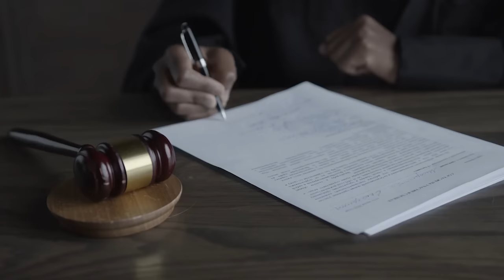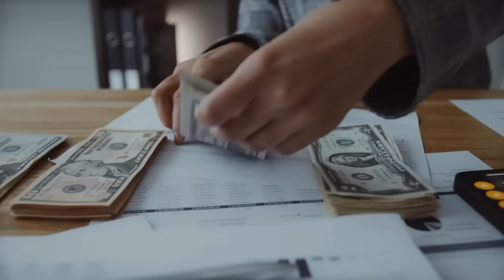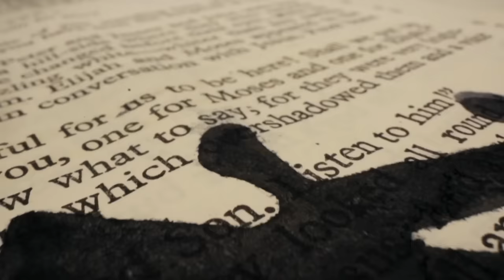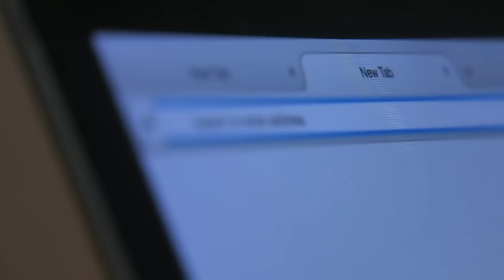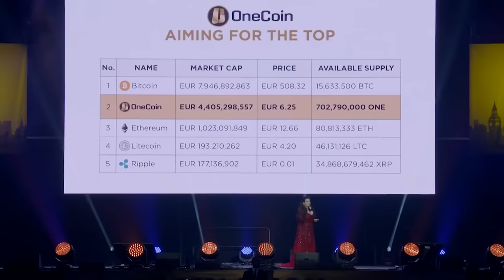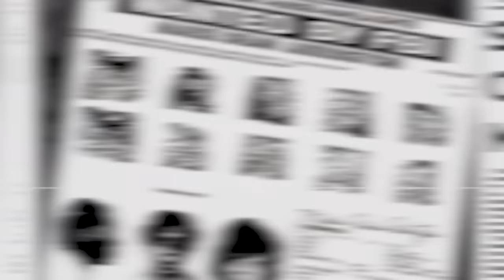This is the Most Dangerous Convict In History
The world is full of plenty of good, honest people, but unfortunately we seem to also have more than our fair share of evil, twisted crime enthusiasts. Sometimes those unpleasant and terrifying individuals do the absolute worst stuff to their fellow humans and then, eventually are caught and incarcerated. So, just for fun - and your eyeballs’ enjoyment - we have gathered together some of the utter worst scrapings of the bottom of the dumpster juice gunk of humanity and put them in this list. Lucky old you. Enjoy. Here are the 20 Most Dangerous Prison Inmates in the World…